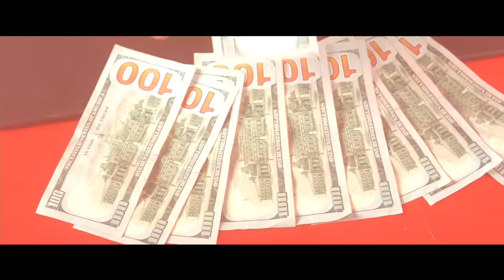'How to Be a Latin Lover' Official Teaser Trailer (2017)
Watch the trailer for the 2017 comedy "How to Be a Latin Lover," starring Eugenio Derbez, Salma Hayek, Rob Lowe, Kristen Bell, Raquel Welch, Rob Riggle, Linda Lavin, and Mckenna Grace. Directed by Ken Marino.

"How to Be a Latin Lover" release date: April 28th, 2017

About "How to Be a Latin Lover"
Having made a career of seducing rich older women, Maximo (Eugeno Derbez) marries a wealthy woman more than twice his age. 25 years later, he gets the surprise of his life when she ends up dumping him. Desperate for a place to stay, he must move in with his estranged sister, Sara, (Salma Hayek) and her son, Hugo. Maximo begins to learn that being a Latin lover means that loving money isn't as important as the love of your family.